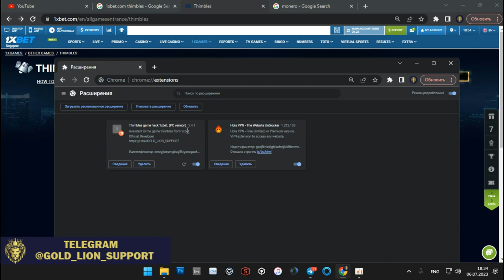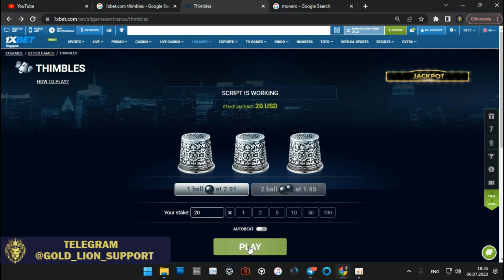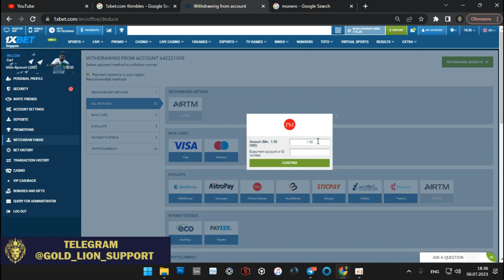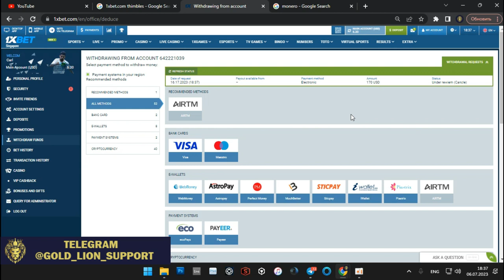New Version Thimbles Hack 2023